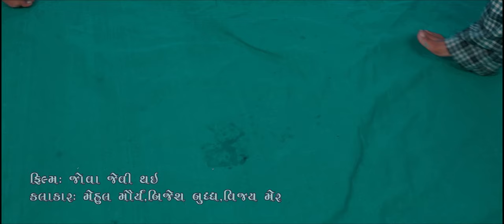Jova Jevi Thai | Comedy Scene | New Gujarati Full Movie 2023 | Mehul Maurya Heli Films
Mehul maury, Brijesh solanki, Dimpal upadhyay, Khoshi bhatt, Vijay mer, Chirag prjapati, Prafful gihel
lyricist : Hradwar goshwamiRaksh shukala.
music ; Alpesh panchal
singer : Brijesh-Vijay
d.o.p : mahamadi kantavala
writer-dirctor :- Rajesh Bhatt
Specials thanks : Kartikey Bhatt,Nisharg trivedi, Utpal modi